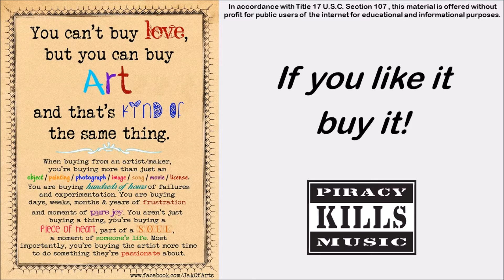Weep For Jamie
Written by Peter Yarrow
Performed by Peter, Paul & Mary on Album 1700 in 1967

The other side of Jamie's door is aching loneliness
She dances with the ancient fears
With porcelain smiles and wetless tears

For the bones that tear at her flesh inside
She lives in the land where her father died

Don't try to answer her helpless call
She can't hear your words, she feels nothing at all
With no tomorrow promised by today
She's the child of emptiness and yesterday

I'll sing you one of a song without an end
I'll sing you two of a tree that cannot bend
I'll sing you three of a womb that never filled
And the fourth deepest wound and the love that it killed